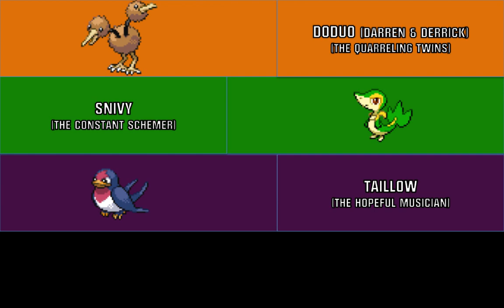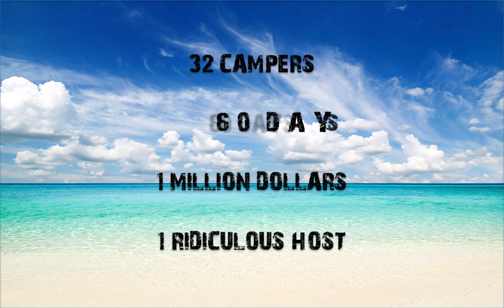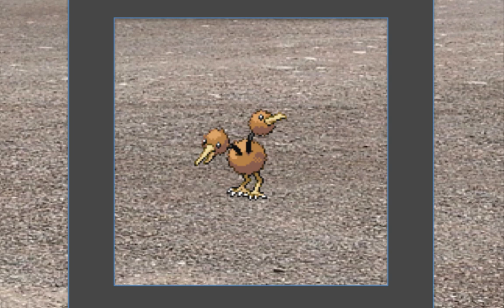Abandoned Episode 4 "The Lemon Conspiracy"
When life gives you lemons, maybe just deal with them…

A lemonade stand might seem like an easy task, but not when you have 30 people running it at the same time. Today the cast tries to make the best drink, and score the most points. One contestant anticipates their demise in the game, and tries to make the most of their last day. Another one adds a strange ingredient to the drink that pisses their team off. And one team tries to up the ante by making their stand stand out from the rest. Meanwhile, Bisharp deals with an unwelcome family member, and hopes to use the challenge to get them out of a sticky situation. It’s sure to be a cold, cold battle for immunity. Who will prevail? And who will be squeezed out of the roster?

Amazing Plan
Broken Reality
Call To Adventure
Carefree
Corruption
Deadly Roulette
Electrodoodle
Floating Cities
How It begins
Inspired
Itty Bitty 8 Bit
Lobby Time
Manic Polka
Our Story Begins
Radio Martini
River Valley Breakdown
Ryno’s theme
Sneaky Snitch
Soaring
Sunshine
Surf Shimmy (Intro)
Thinking Music
Wallpaper